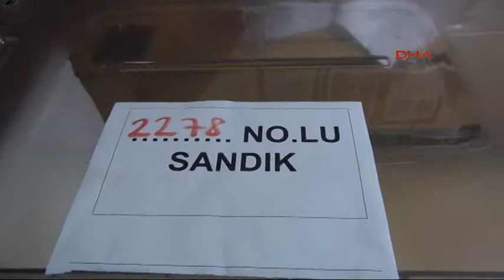Oyunu Şanlıurfa'da kullandı